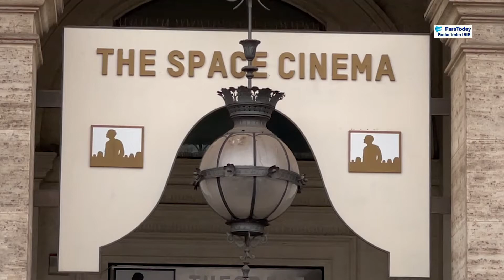Get Lost Perditi nelle Grandi Storie